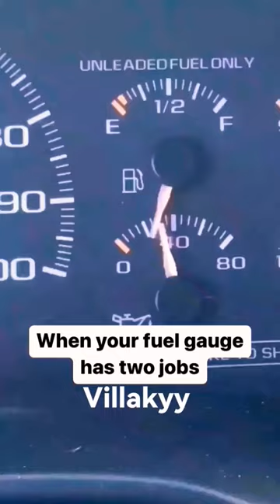When your fuel gauge has two jobs...😭😂